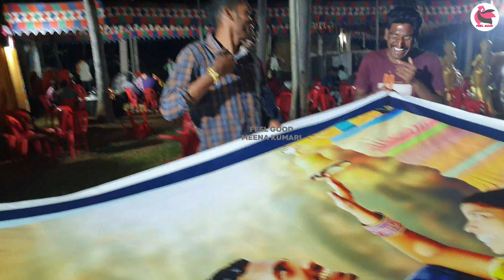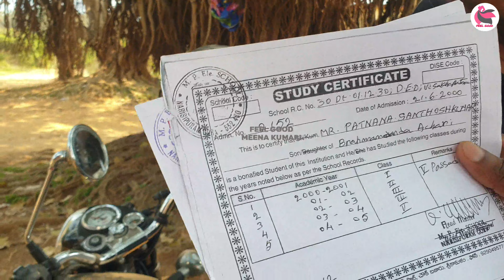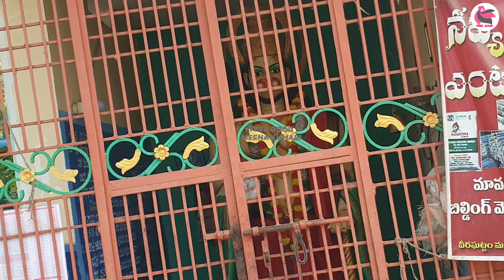మా ఊరు మా మేనళ్ళుడు పెళ్లి సందడి My Village Nephew Marriage Vlog Pelli Sandadi Vlog feelgoodmeena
my village show,my village,
pelli sandadi,
pelli sandadi songs,
village comedy,
village,village show,
village people,
my village show village culture,
village fun,village nature
village lo pelli
pelli sandadi video
pelli sandadi
pelli sandadi village girl,
village lo pelli sandadi mana intlo,
my village show laggam,
my village li pelli
my village vlogs,
my village show marriage
my village show vlog 1

హాయ్ హలో friends నమస్తే నేను మీ మీనా మీరు నా చానల్ ని SUBSCRIBE చేసి LIKE చేసి మీ అమూల్యమైన సూచనలు కామెంట్ రూపంలో చేస్తే నాకు సపోర్ట్ గా ఉండి మరింత ఉత్సాహంగా మరిన్ని మంచి వీడియోలు చేయగలను

Hai Friends  Welcome to Our feelgood meena kumari YouTube Channel Telugu  I started this channel April 14th 2020 1st video uploaded
This is an unique channel here we make always be happy view feel good  meena kumari
Everybody want success but don't know how to make always be happy  you life feel good meena kumari
feelgood meenakumari Youtube  channel  tells to  people cooking, education, sports, spiritual, motivational, awareness, fun and how to style in telugu
feelgood# meenakumari vlogs in telugu
Always be happy  Education Cooking  Spiritual Political  Sports Fun etc.,

MY CHANNEL SEO KEY WORDS
Feel Good Meena Kumari
Meenakumarifeelgood
feelgood#meenakumari
feelgood
meenakumari